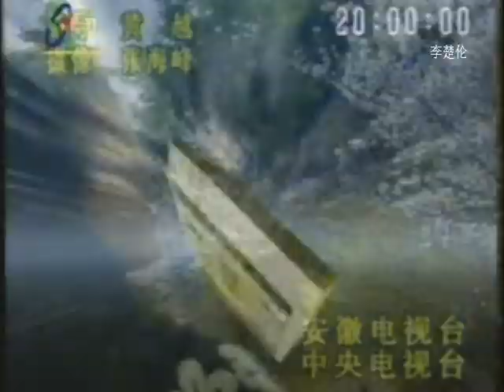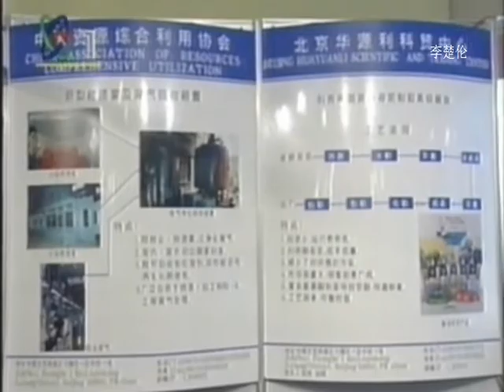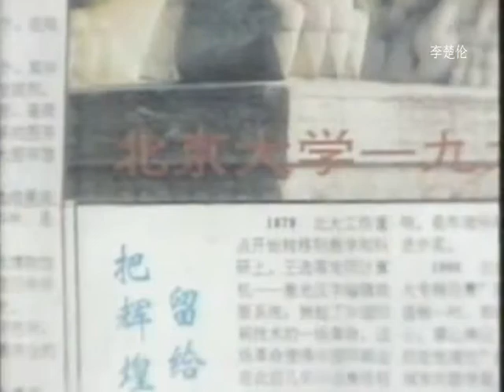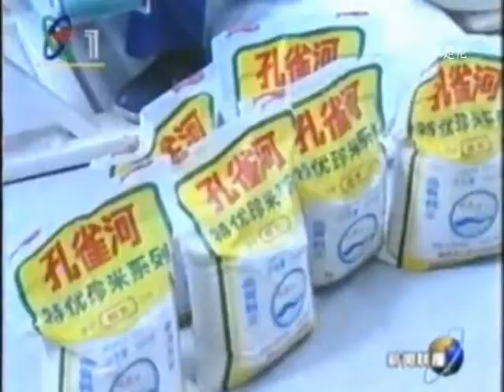江总书记 中共人民大发财时代 CCP China Communist State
doc cn news 1995 miq335